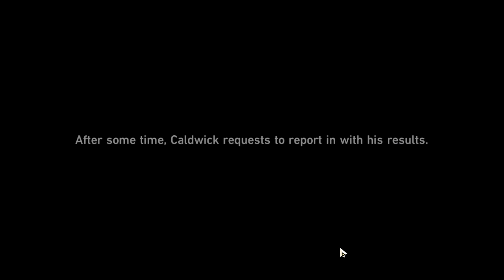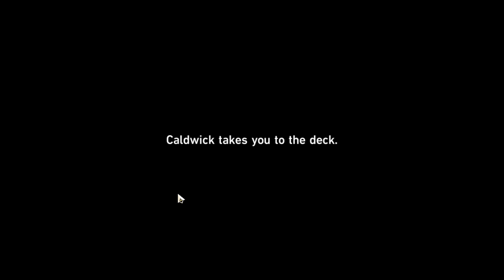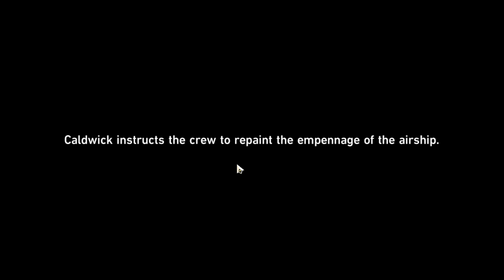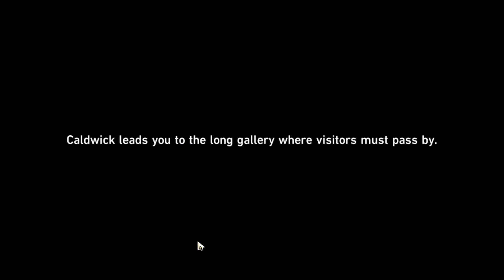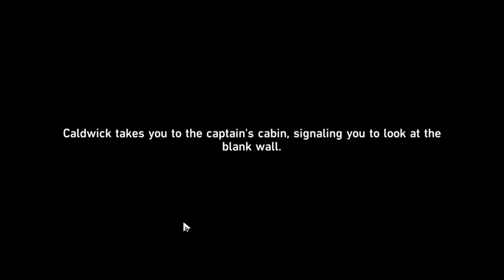The Soaring Clockhand || Honkai: Star Rail day 439